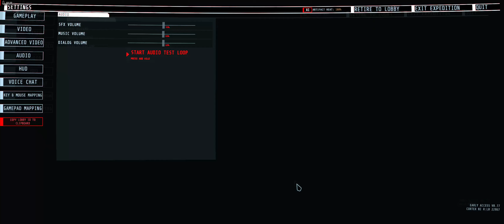GTFO A1 Ultrawide 1440p